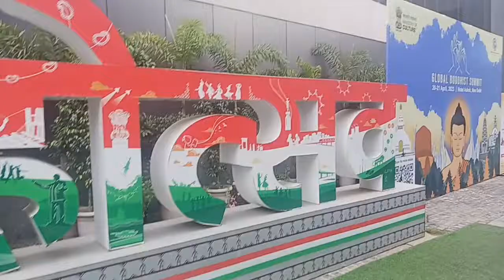Indira Gandhi National Centre/vlog video